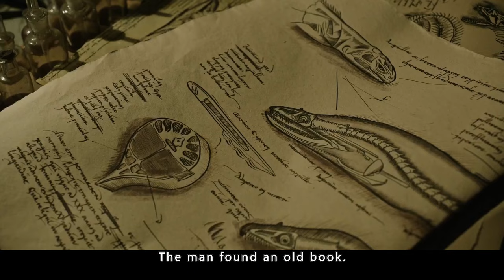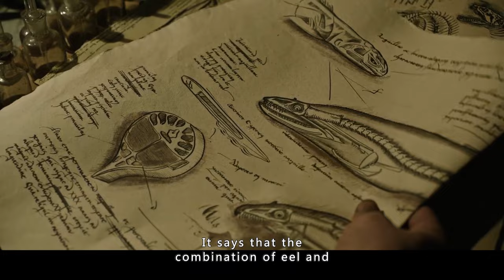【Full Version】Men were pumped full of eel-refined drugs#movie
MOVIE INFO：A Wall Street stockbroker (Dane DeHaan) travels to a remote location in the Swiss Alps to retrieve his company's CEO (Harry Groener) from an idyllic but mysterious wellness center. He soon suspects that the miraculous treatments are not what they seem. His sanity is tested when he unravels the spa's terrifying secrets and finds himself diagnosed with the same curious illness that keeps all of the guests there longing for a cure.